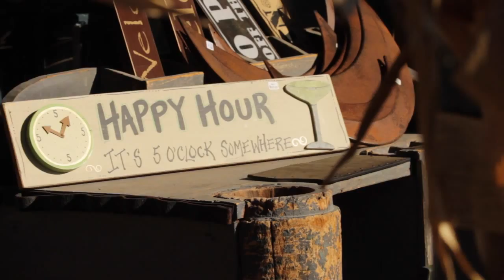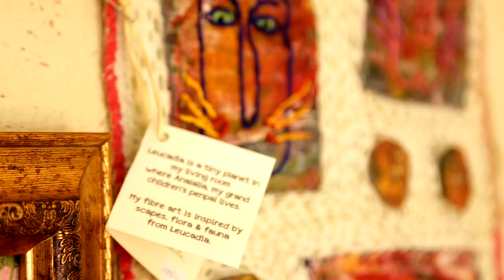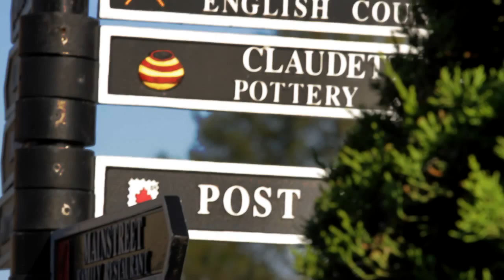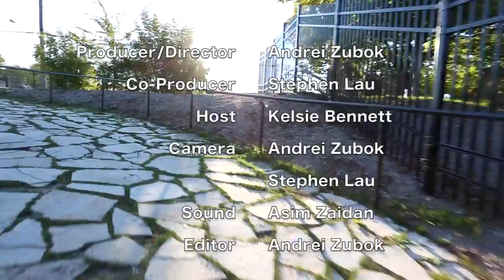Merrickville - Ottawa Real Estate - Ottawa Living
Merrickville Ontario is probably the most historically accurate depiction of Victorian Canada. It is home for the largest collection of 19th century homes registered with the District Historic Society than any other community in Ontario. Situated along the Rideau Canal it is part of the longest running Lock system, operating without pause for over one hundred and eighty years, in North America.

Tourism is what drives the Merrickville economy, to which there is more than enough to see and do in this quaint village of over 2,500 people. The actual size of Merrickville, almost 215 square kilometres, accommodates one of the largest water-based Bird Sanctuaries spanning both shores of the Rideau Canal and smaller farming communities. Travel to Merrickville is via Veterans Memorial Hwy to hwy 43 west out of Ottawa, a forty-five minute trip by car.

The attractions are the annual Jazz Fest, the Bed & Breakfast accommodations, the Blockhouse Museum, the many specialty shops and restaurants, and numerous Art Studios and galleries. In fact several of the artists live and work in the rural countryside surrounding the village, producing hot glass, jewellery, pottery, sculpture, textile arts, metal smithing and letterpress printing. For the outdoor enthusiast, and depending on the time of year, there is boating, (canoeing & kayaking), fishing, Cycling, Bird watching, Skating, snowmobiling, and Cross country Snowshoeing & Skiing. The village of Merrickville has two schools, Wolford Public and Merrickville Public.

If you are searching for a home in a community that offers the laid-back lifestyle, a rural and historic setting, then Merrickville has what you are looking for.